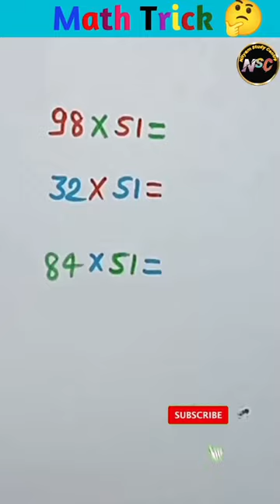🤔 Multiply Short Trick | Math Short Trick